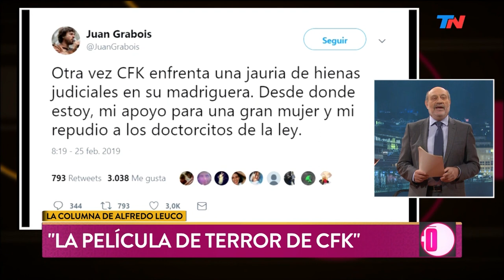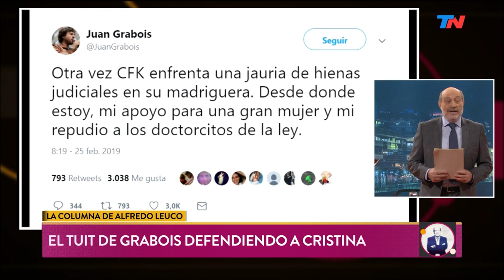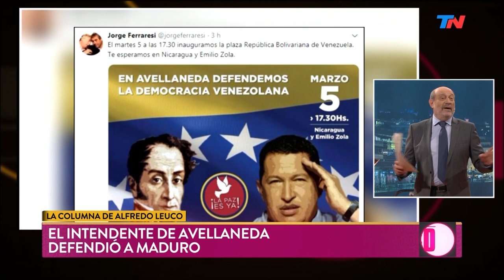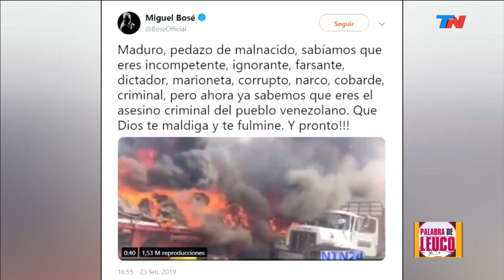"CFK entre la corrupción y el chavismo"| PALABRA DE LEUCO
Programa de "Palabra de Leuco" emitido el Martes 26 de Febrero de 2019.